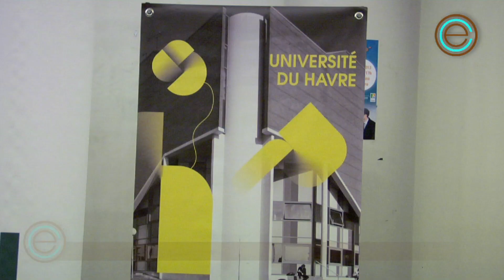Les Ateliers de l' économie positive et l'Université du Havre : pensons l'avenir autrement